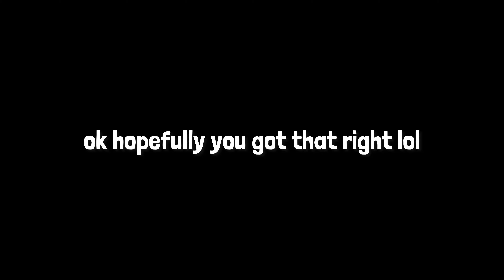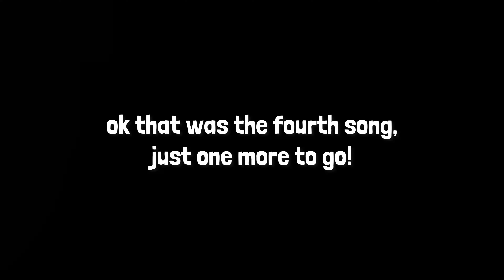Can You Guess the THEME SONG on This Rubik’s Cube?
when the cube can music

Cube:
- Gan 11 M Pro